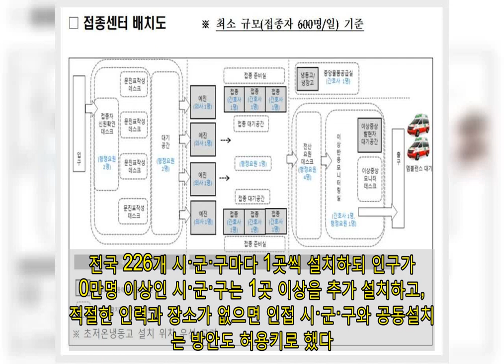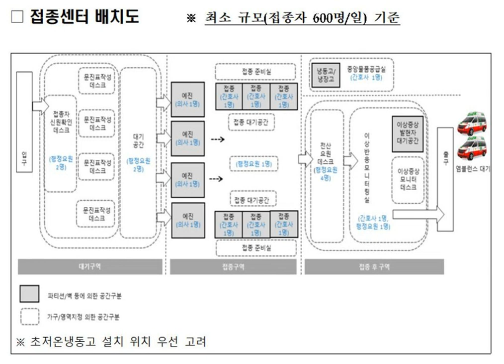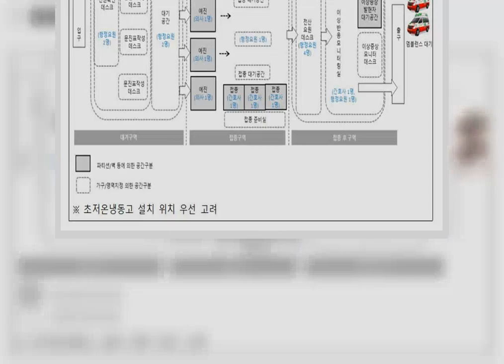행안부 “전국 시·군·구마다 백신 접종센터 250곳 설치”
정부가 내달 초 국내 도입될 코로나19 백신 접종을 위해 전국에 접종센터 250곳을 지정해 운영하기로 했다. 저온 유통해야 하는 엠아르엔에이(mRNA) 백신은 접종센터에서, 상온 보관이 가능한 백신은 독감 예방접종처럼 위탁의료기관 1만여곳에서 접종한다. 행정안전부는 21일 오전 온라인 정례브리핑을 통해 이런 내용을 담은 ‘코로나19 백신 접종센터 준비사항’을 설명했다. 박종현 행안부 안전소통담당관은 “백신 도입 일정이 당초 2월 말에서 2월 초로 앞당겨져 설 전에 첫 백신이 들어올 가능성이 커짐에 따라 백신 접종을 시행할 위탁의료기관과 접종센터 지정 일정을 서두르고 있다”고 밝혔다. 행안부는 저온을 유지해야 하는 등 보관과 유통이 까다로운 엠아르엔에이 백신인 화이자와 모더나 백신 접종을 위해 전국 250곳에 접종센터를 운영하기로 했다. 전국 226개 시·군·구마다 1곳씩 설치하되 인구가 50만명 이상인 시·군·구는 1곳 이상을 추가 설치하고, 적절한 인력과 장소가 없으면 인접 시·군·구와 공동설치하는 방안도 허용키로 했다.   접종센터는 자연환기가 가능하고 대규모 접종과 생활 속 거리두기가 가능한 곳으로 정한다. 입·출구가 분리되면서, 교통 편의성 역시 좋은 곳을 고려하기로 해 체육관·시민회관과 같은 대규모 공공시설이 선정될 가능성이 크다. 자가발전시설·전기조명시설·냉난방시설·환기시설이 구비돼야 하며, 이상 반응 발생에 대비해 응급의료기관 접근성도 뛰어난 곳으로 정하기로 했다. 하루 접종자 숫자에 따라 의사·간호사·행정요원 배치계획도 마련하기로 했다. 박 담당관은 “전날까지 접수된 후보지 150곳은 체육관 93곳, 공연·문화시설 30곳, 의료시설 12곳, 유휴지·운동장·공원 10곳, 관공서 등 5곳”이라며 “내일까지 지자체에서 후보지를 제출받은 뒤 질병관리청과 함께 심사해 다음주 초에 최종 선정할 계획”이라고 말했다. 상온 보관이 가능한 아스트라제네카와 얀센 등 백신은 위탁의료기관에서 접종한다. 박 담당관은 “위탁의료기관의 경우 기존 독감 예방접종을 위해 지정한 병원 2만곳 가운데 적정한 1만곳을 추리면 돼 지정에 큰 문제가 없다”고 밝혔다.